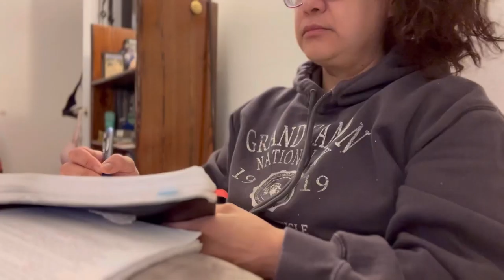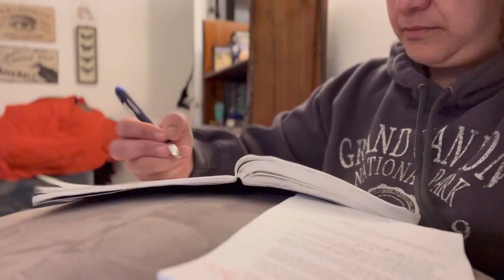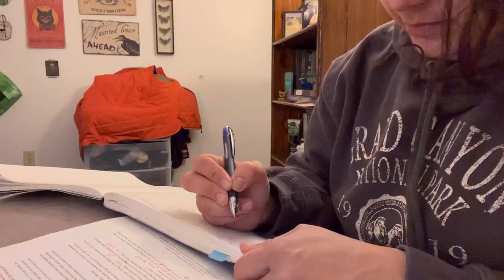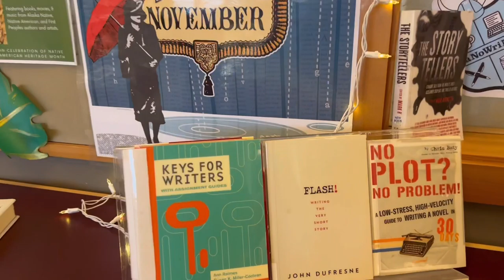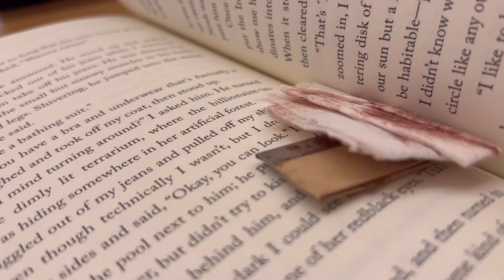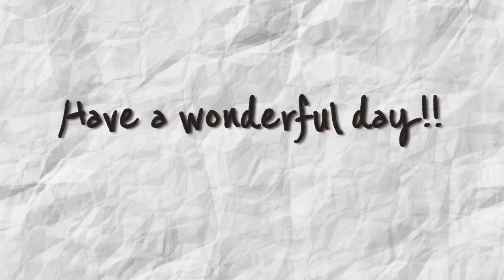NANOWRIMO Vlog | The Weekend, Days 6&7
NANOWRIMO continues even on the weekend!